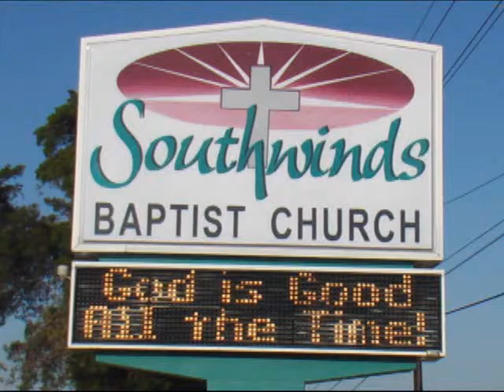The Weight of the World (Andy Chute, Senior Pastor)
May 25, 2014 - AM Worship Service

Hebrews 1:3
Scientists cannot weigh the earth, but they guess it weighs 5.72 sextillion metric tons. They can only use theories and inaccurate scientific methods. The truth is that God upholds all creation, so the weight of the world doesn't matter.